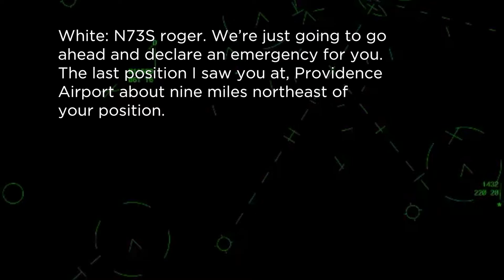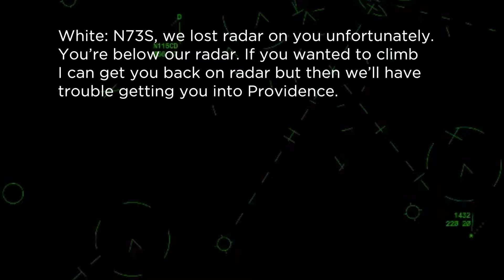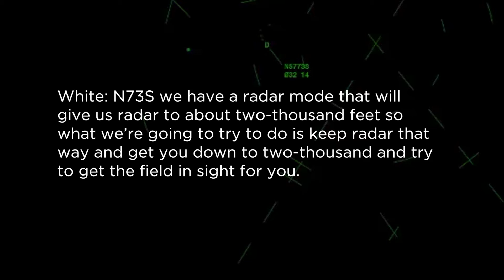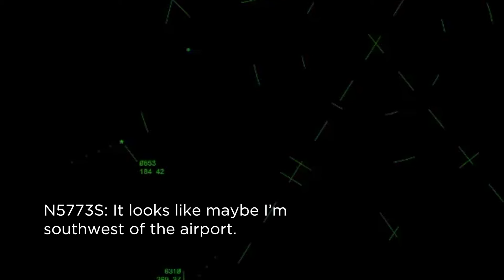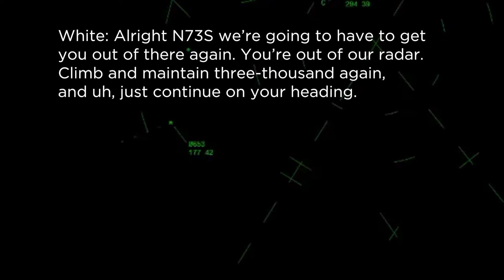2016 Archie League Awards - New England Region - Flight Assist